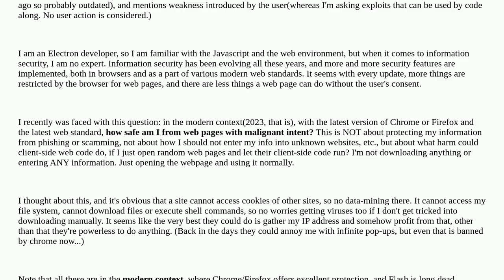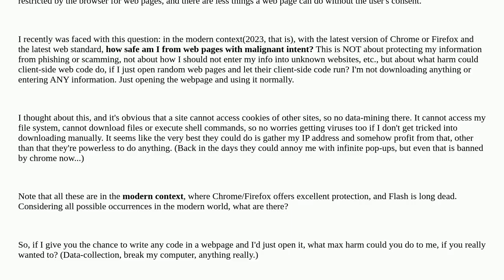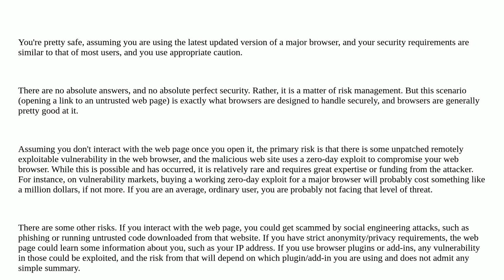Security: In the modern context, what max harm can a webpage do, if the creator is malignant?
In the modern context, what max harm can a webpage do, if the creator is malignant? duplicate

A special thanks goes out to the awesome community

  web-browser malware